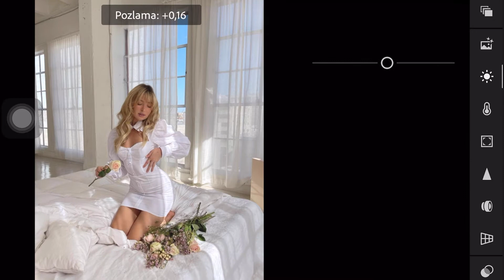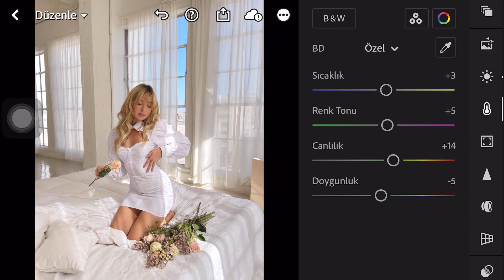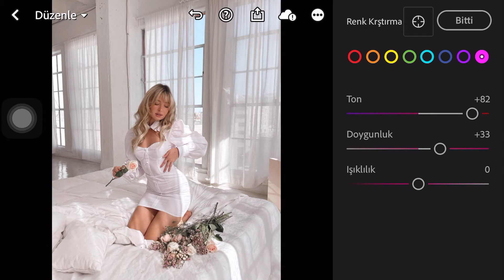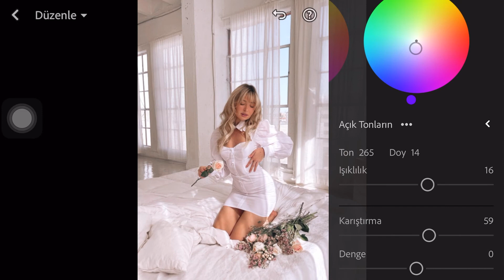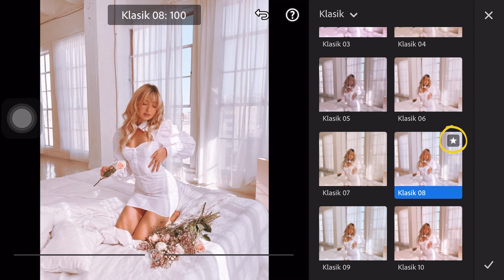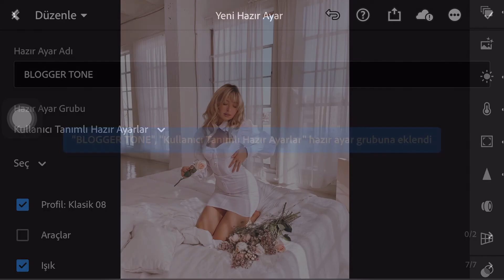İNSTAGRAM BEĞENİLERİNİZİ ARTIRACAK BLOGGER TONLARI II BLOGGER GİBİ FOTOĞRAF DÜZENLEMEK II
Blogger filtresi tonlaması nasıl yapılır ? Blogger gibi fotoğraf çekmek
Blogger nedir? Neler yapar? Ne kadar para kazanır? Nasıl çalışır? Nasıl yaşar? I Blogger nasıl olunur? Influencer olmak için yapılması gerekenler nelerdir? Herkes influencer olabilir mi?

Lightroom ile ücretsiz fotoğraf düzenleme nasıl yapılır ? Kolay blogger filtresi. Edit. Filtre Lightroomcc . İnstagramda popüler fotoğraflar .
İnstagram Fotoğraflarımı Nasıl Editliyorum? instagram fotoğraflarımı nasıl düzenliyorum, hangi uygulamayı nasıl kullanıyorum ?En popüler ve detaylı fotoğraf düzenleme uygulamalarından Lightroom .Fotoğraf düzenleme, foto efekt nasıl yapılır, instagrama yüklediğim fotoğraflara nasıl efekt veriyorum bunlardan bahsettim . İyi seyirler İNSTAGRAM TEMASI NASIL YAPILIR ? Mükemmel selfıe çekilmek + Uygulama önerileri. En güzel instagram filtreleri
Blogger filtreleri ootdmagazine​​​

Diğer Videolarım;

►Dostlar Merbahalar
Bu kanalda Adobe Photoshop & Adobe Lightroom  dersleri ile ilgili tutorial videoları aynı zamanda Cinematic video çekimleri
Günlük vloglar Fotoğraf düzenleme ve Fotoğraf Çekimleri Video düzenleme ile ilgili eğitimler ve çekimleri göstereceğim.

EKİPMANLARIM
FUJIFİLM- XT4